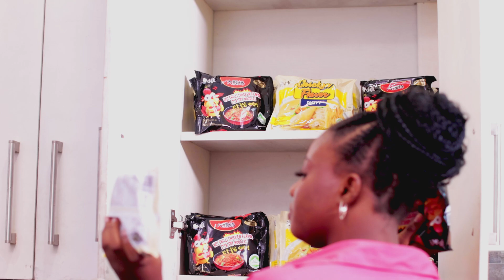Lights, camera, noodles! 🍜🎥 We're thrilled to share our latest creation for Tasty 1 Noodles!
Bringing flavor, fun, and excitement to every bite, this TVC was a joy to produce. Dive into the deliciousness and see how we made mealtime magic happen!